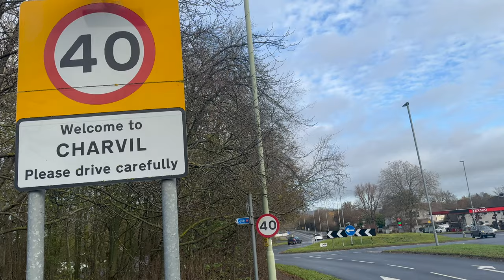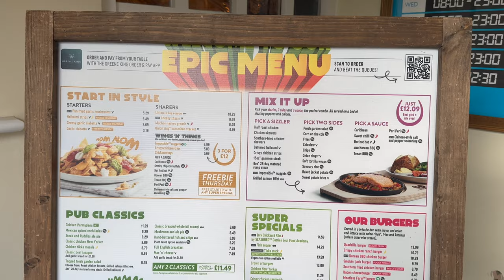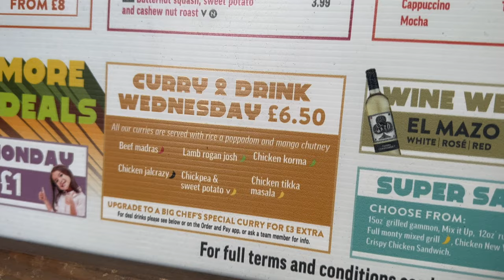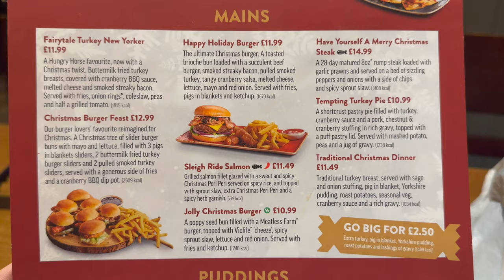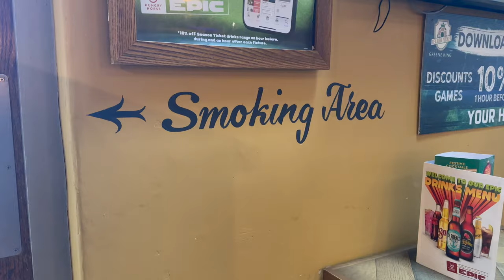An UNDERWHELMING £11.99 Christmas Turkey Lunch at Hungry Horse, The Wee Waif, Charvil.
So this is it, the final Christmas Turkey lunch of the year and, the most expensive, Therefore I am hoping for the best taste, but did it pan out that way? Watch and find out!